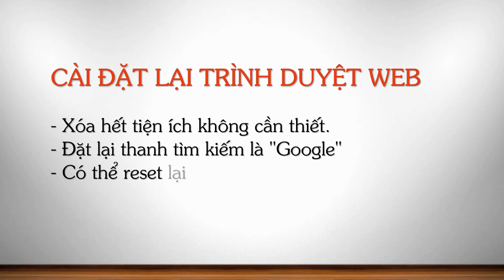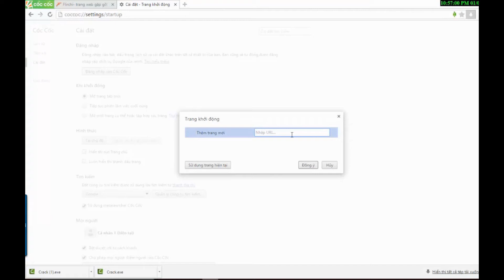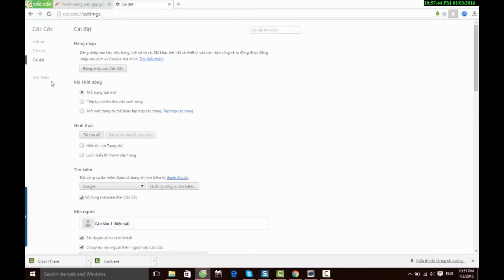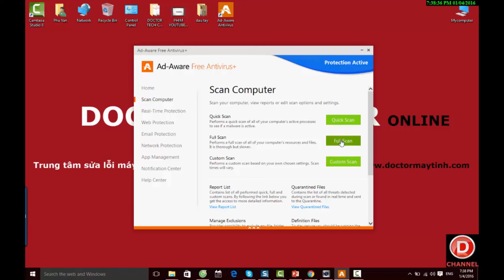[Doctor Computer] - Diệt virut quảng cáo Adware trên trình duyệt Chrome, Firefox, Côc côc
Doctor Computer Online - Trung tâm sửa các lỗi máy tính online và an ninh mạng internet hàng đầu Viet Nam.